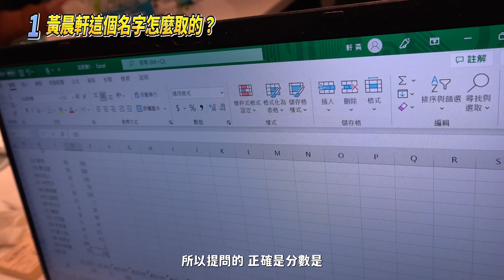黃晨軒 ─ 生日特別專輯 來賓QA遊戲 順便測試金武林分站賽規則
這其實是一個關於如何評分的遊戲，試玩結果證明評分還是有技巧的